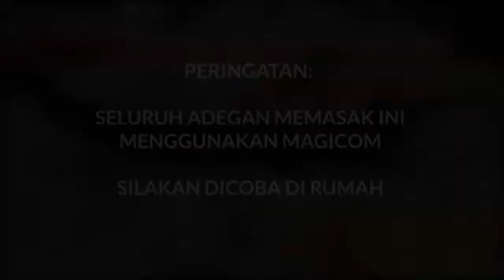Resep Nasi Liwet 4.0 ala Chef Simon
Kali ini Chef Simon akan memberikan tutorial Memasak Nasi Liwet dengan bahan-bahan yang relatif mudah didapat dan rasa yang bisa bikin ketagihan. Seperti resep dan tutorial sebelumnya, semua bahan akan di masak hanya dengan Rice Cooker sehingga lebih mudah untuk di coba.

 Bahan-bahan Nasi Liwet 4.0 adalah:

1. Beras                   250 Gram
2. Ebi                            8 Gram
3. Ikan Teri                10 Gram
4. Bawang Goreng   10 Gram
5. Daun Salam             2 Lembar
6. Sereh                         1 Batang
7. Cabe Rawit
8. Bawang Merah         3 Siung
9. Jahe                         10 Gram
10. Bawang Putih       10 Gram

Simak Cara Memasak Nasi Liwet 4.0